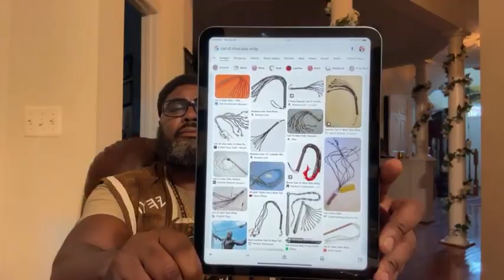(10 Oct 24) Cause My Tabernacle to Rest in Zion !